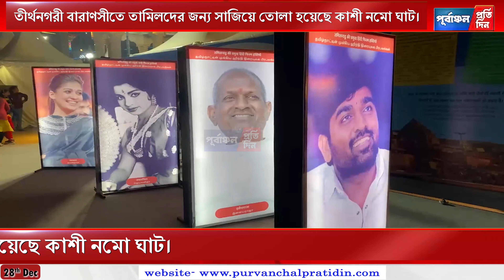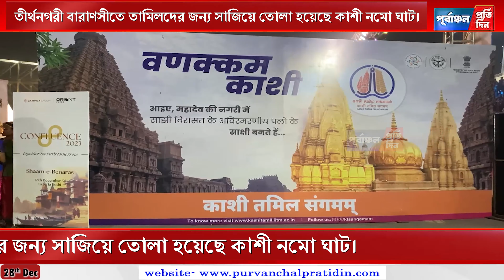তীর্থনগরী বারাণসীতে তামিলদের জন্য সাজিয়ে তোলা হয়েছে কাশী নমো ঘাট।